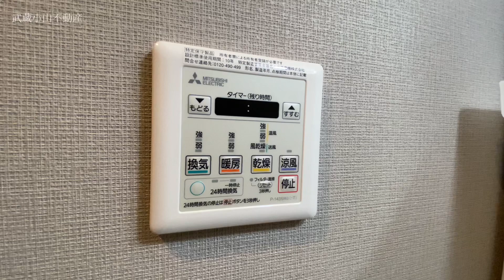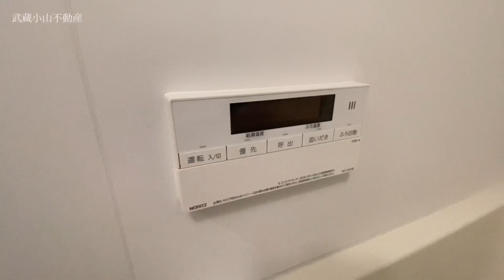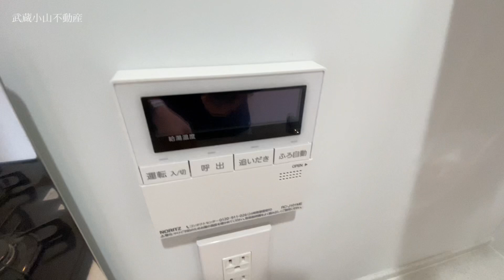【ワンルーム】 約11帖の広いワンルーム 武蔵小山駅 徒歩１分 高級分譲賃貸マンション✨ 最上階の角部屋で午前中の陽当り良くて青空も良く見えた☀ / 東京都品川区小山３丁目 武蔵小山 No.4635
１Ｒタイプ 賃貸マンション “小山３丁目の部屋” です。
お部屋のお問合せは下記概要欄の弊店ホームページからお願いします。

“室内” レポート
武蔵小山駅に着いたらすぐに目に入る２つのタワーマンション。

その２つのタワマンの間に立つのがシティタワー武蔵小山 レジデンス棟。

そう！

この部屋はレジデンス棟の１部屋なんです。

窓は１箇所でも角部屋、そして９階の最上階！

ワンルームで悩まれる方もたまにいますが、料理中に夏は涼しく冬は暖かくいられるのがワンルームの魅力☆

通気口または窓を少し開けて網戸を閉めてキッチンの換気扇を回せば、料理の臭いが部屋に充満するなんてことはありません。

少し工夫すればキッチン部分をお洒落に隠すことだって出来ます（＾－＾）

広いからお部屋の模様替えを季節に合わせて変えられるのが良いなーって私は思いました。

独立洗面化粧台・脱衣スペース・室内洗濯機置場と水回りの設備が充実！！

トイレは完全独立で誰もが憧れる配置です。

共用廊下は内廊下で空調設備もしっかりしていて、こちらも夏は涼しく冬は暖かい。

ごみはエレベーターで地下１階まで行けば２４時間いつでも捨てることがもちろん可能です。

これでいつでもお部屋はスッキリ！

綺麗なお部屋で素敵な武蔵小山の駅近ライフを送りましょう。

最後に．．写真や動画だけでは気づかないことがあるため当店のお客様には可能な限りお部屋の内見はして頂きたいという考えでございます。

お客様によって悩まれるポイントもそれぞれあると思いますので私が個人的に思うところはレポにあまり書かないことにしています。

内見時に私がお客様が悩まれるかもしれない！と思ったことは隠さずお伝え致します。

自分にとっての良いことなんて言われなくてもご自身で気づけていますよね（＾－＾）

動画撮影 / スタッフ 菱木　　文 / スタッフ 菱木

No.4635
シティタワー武蔵小山 レジデンス棟
東京都品川区小山３丁目１４－３